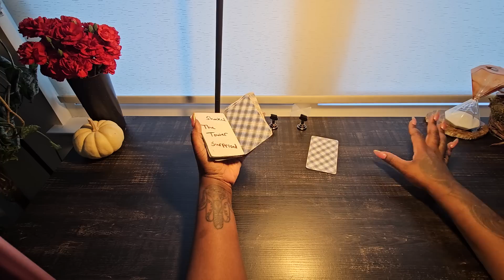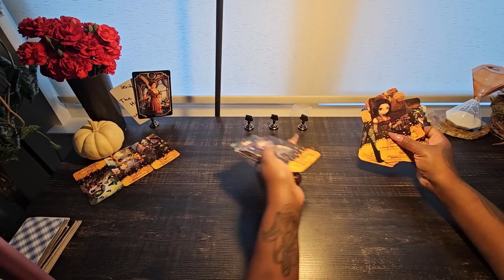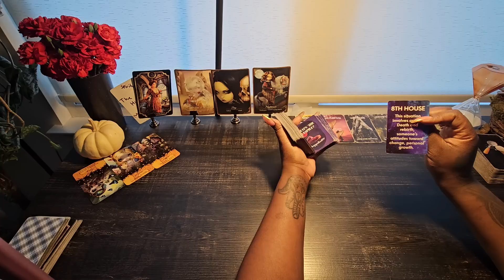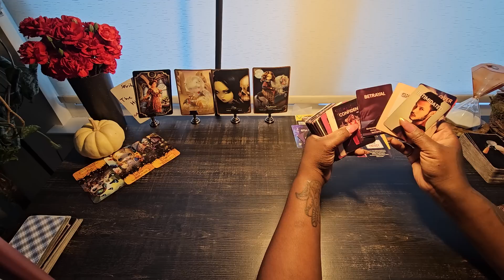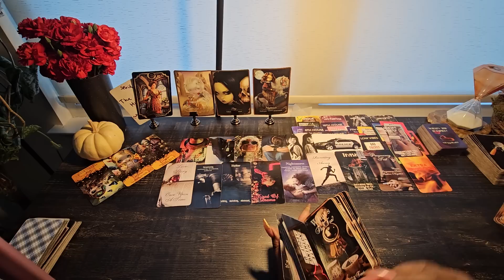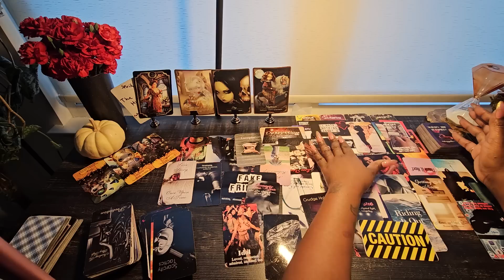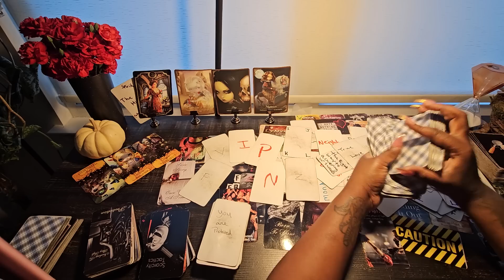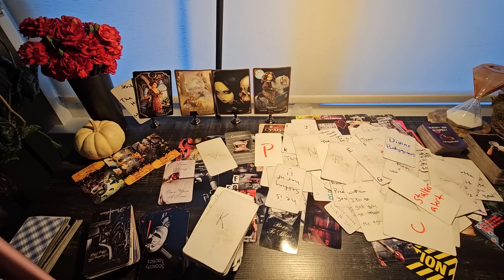this copy cat told everyone you was walking in there energy then God publicly humanity them 🤯